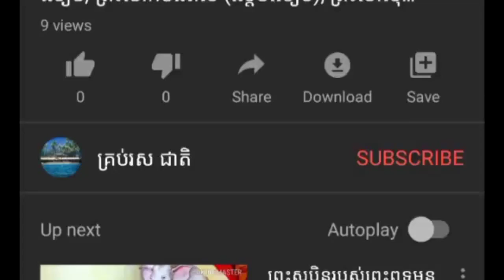គុកក្នុងចិត្ត| ភ្ជុំបិណ្ឌក្នុងគុក| គុកកាមតណ្ហា(ដោយ បណ្ឌិត កេង វ៉ាន់សាក់)